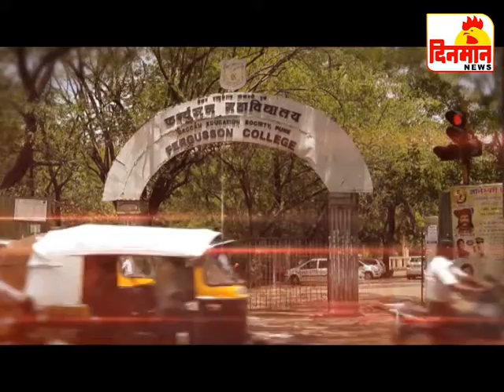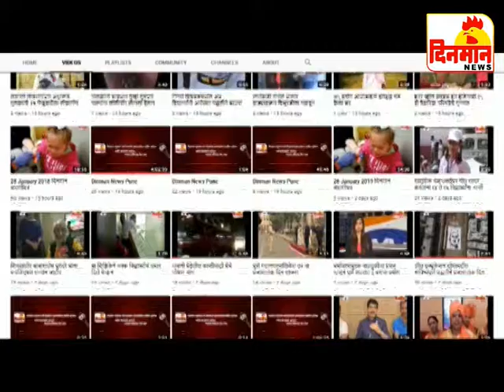25 July 2019 दिनमान बातमीपत्र